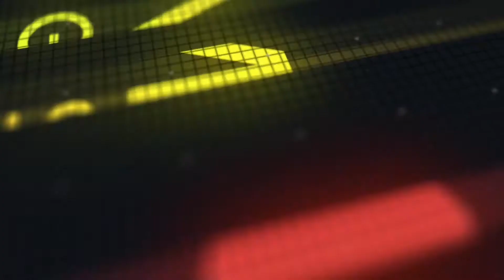Platinum ENT DJ & Lighting Services Wedding at The Florentine